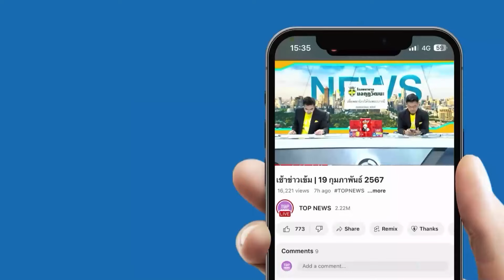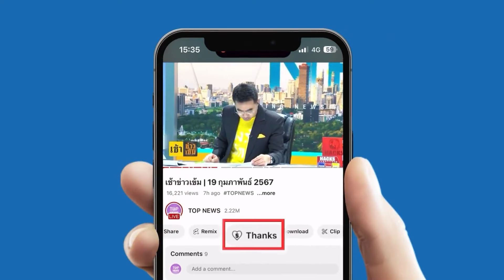"พระโกศัยเจติยารักษ์" บริหารจัดการด้วยพลังบวร วัดพระธาตุช่อแฮสุดยอดชุมชนต้นแบบ l EP.1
รู้จัก "พระโกศัยเจติยารักษ์" เจ้าอาวาส - ประธานชุมชนยลวิถี วัดพระธาตุช่อแฮ l EP.1 ใช้พลังบวร คว้ารางวัลสุดยอดชุมชนต้นแบบ ห้ามพลาด ประเพณีไหว้พระธาตุช่อแฮ เมืองแพร่แห่ตุงหลวง